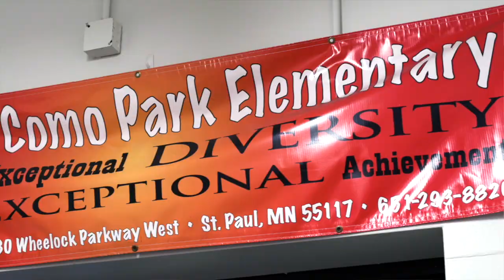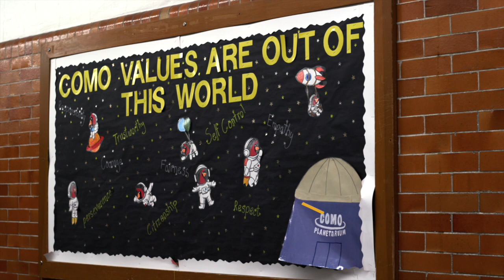Como Park Elementary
Through caring and collaboration, Como Park Elementary seeks to build a community of lifelong learners demonstrated through achievement in all subject areas.